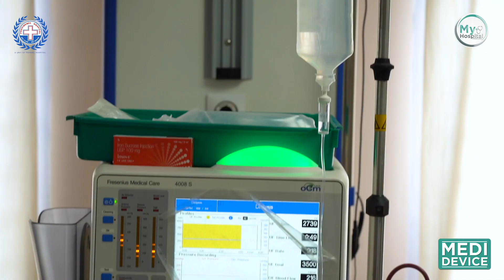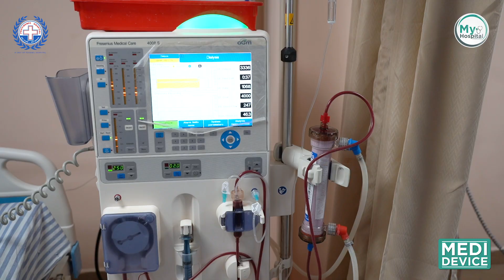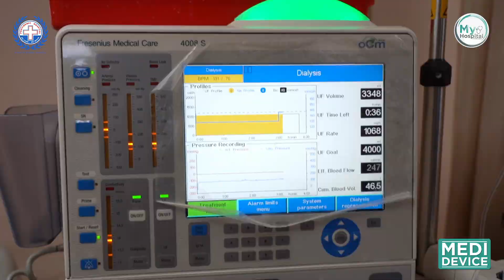എങ്ങനെയാണ് ഡയാലിസിസ് ചെയ്യുന്നത്?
ഡയാലിസിസ് എന്ന പ്രക്രിയ എന്താണ്.. ഓരോ ഡയാലിസിസും എത്ര നേരം നീണ്ടു നിൽക്കും
ഇതിനായി ഉപയോഗിക്കുന്ന ഉപകരണം തുടങ്ങിയ കാര്യങ്ങൾ വിശദമായി കാണാം